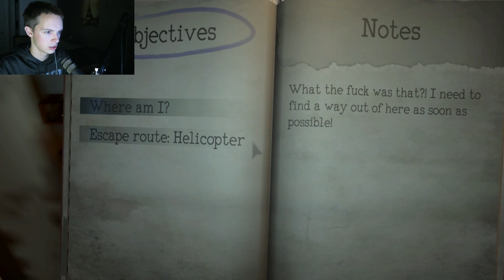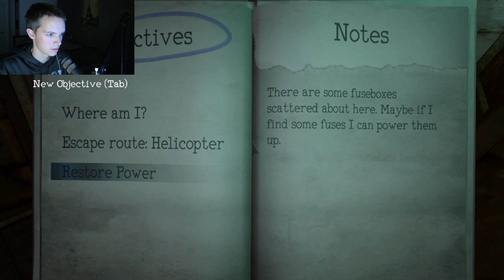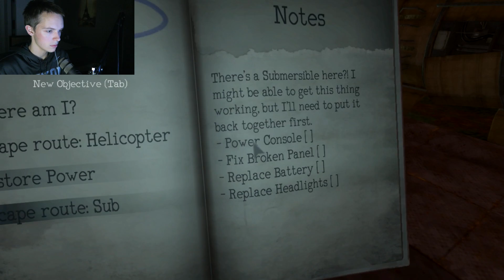TOO F*CKING SCARY!!! Monstrum #1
Check out Rhino's sponsors below! Great products for even greater prices!

If you have 1k+ subscribers, then sign up there! It's free!